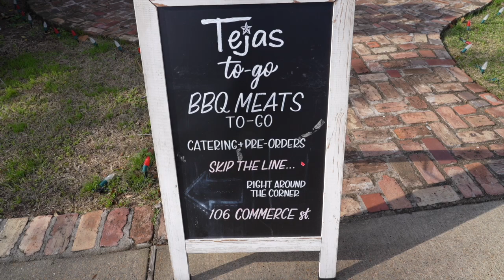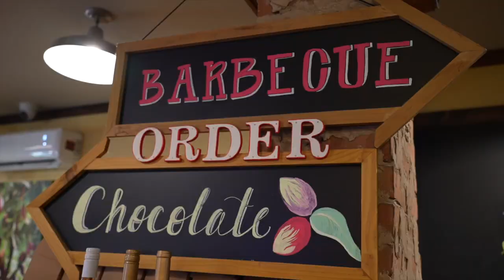Tejas Chocolate & BBQ | BBQ Pitmaster Scott Moore Jr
I had a blast chatting with Scott Moore Jr about how he became a pit master and what motivated him to mix BBQ and chocolate. The first few minutes is a tour of Tejas Chocolate and BBQ with some great behind the scenes footage. I enjoyed chatting with Scott about the struggles he faced early on, where the motivation to sell chocolate and BBQ came from, and lots more.